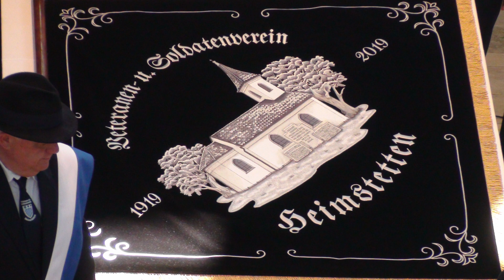Fahnenweihe Veteranen und Soldatenverein Heimstetten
100 jähriges Gründungsfest mit Fahnenweihe beim Veteranen und Soldatenverein  Heimstetten.